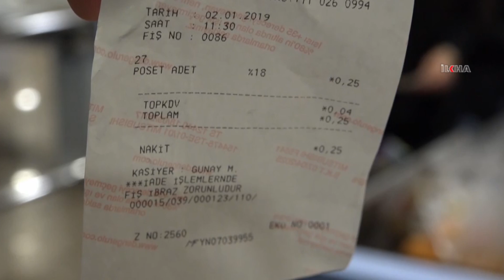Gaziantepliler ücretli poşet uygulamasını değerlendirdi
Çevre ve Şehircilik Bakanlığı tarafından uygulamaya konulan alışveriş merkezlerinde ücretli poşet uygulamasını kimi vatandaşlar olumlu karşılarken kimi vatandaşlar da uygulamaya tepki gösterdi.